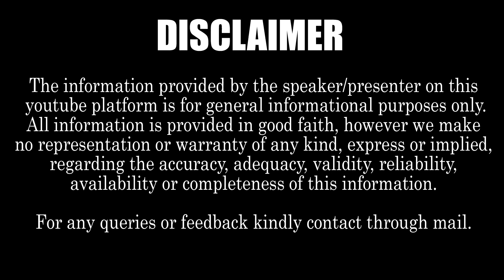Director Geetha Krishna Sensational Comments on Jagan Fire YCP Minister Roja Scolding Pawanklayan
In this video Director Geetha Krishna Speaks about jagan warning to roja